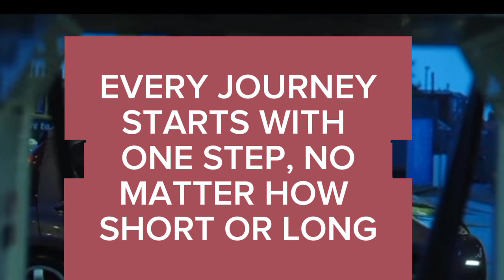Pelumi Nubi ; 5 Amazing Facts To Inspire You About Her Journey, Background, Love | Inspiration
Trust me, this one is one an extra level, you will definitely be inspired by the story of this courageous 28 year old Nigerian woman who has chosen traveling as an hubby. She finds it so simple, safe and achievable. The life of Pelumi Nubi is indeed an inspiration for the youths of today as well as the generations to come. Make sure wat h this video to the end to find answers to all your questions about what inspired her, what her background is like, what and who she loves, the destinations she's been to and so much more